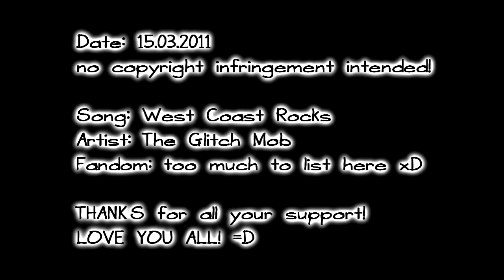West Coast Rocks // Internal Movement (Multifandom)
o.O *OMG I MADE THE 2nd PLACE in grable42´s contest!* =^.^=
THANK YOOUUUU! =)

This is my Entry for the
Internal Movement Contest (IMC)

I really hope the Quality isnt That Screwed! because when i finally finished this video my SonyVegas wouldnt work right! ACTUALLY IT CRASHED all the time! -.-
normally i render my videos in WMV but after a LONG TIME of vegas CRASHING, the MPEG2 format finally worked! lol if you can use another format...then i would recommend to do so! xD because THIS video here has "just" 500 MB! xDDD
AND my Internet acts like SH*T ( HAHA DONT ASK HOW OFTEN I TRIED TO UPLOAD in the last 7 HOURS! -.- such a PAIN IN THE ASS! -.-)
. whatever...

about the video:

I think it turned out a bit FUNNIER as i planed it to be. actually i planed on making an action video with lots of Explosions,seeker fights and some Winchester Action xD
but. well...now it contains even Animation Movies xD

The Contest Rules said:

• Must use minimal effects
= the only effect I´ve been using was to speed up & slow down some clips to make them fit to the beat of the song =D

it also said:

"It can be anything from badass to humorous to emotional. The choice is up to you! Most importantly. be creative, take risks, surprise us, and HAVE FUN with it. :)"

and believe me when i say i had a LOT OF FUN DOING THIS! =DDD
it pretty much reminded me at my "shut me up" video xD

The Contest is about The Internal Movement of clips. and at the beginning i was sure that i can do this...but now I´m not sure anymore if i made it the right way D=
so if its NOT what the contest is about then at least i hope YOU all enjoyed it anyways! because this is also my way to say

it really means a LOT to me that you guys like the stuff i do to be honest I´m still kinda shocked i even reached such a LOT of subs! =^.^=
so yay THANK YOU ALL SOO MUCH! =D

ok enough said ^^

I hope you enjoy watching this and arent that mad at me for not adding that much SPN or LOTS as i am about myself xD
oh BTW about the Last scene before the credits. i just NEEDED to add at least ONE Skins Scene and i found this one actually all out of sudden while i was searching for another one xDD
and i hope it fits "the ending smile" xDDD

Song: West Coast Rocks
Artist: The Glitch Mob

Fandoms & Movies:

TV Shows:

Supernatural,Legend of the seeker,TVD, NCIS,OTH,Merlin,Hellcats,Primeval,Angel,
TrueBlood,Misfits,Skins,Charmed

Animation Movies:

The Vision of Escaflowne,Shrek 1+2, Finding Nemo,Toy Story 3, Madagaskar,
Final Fantasy VII - Advent Children,KungFu Panda,Sen to Chihiro no kamikakushi,
princess mononoke

Movies:

Step up,Grease,kill Bill,Wild Wild West,Fantastic Four 1+2,Step up 3,Catwoman,
Disturbia,Eagle Eye,Bad Boys 2,Mission Impossible,The Breakfast Club,
2 fast 2 furious,Wanted,Back To The Future,Iron Man 2,Transformers,
The Frighteners,Spiderman,She´s The Man,Step up 2,Twilight,New Moon,
Dragonball Evolution,The Rundown (Welcome to the jungle),Constantine,I Robot,
X-men The last stand,x-men wolverine,x-men 1+2,the 5th Element,Pitch Black,
Sin City,Jennifers Body,The Butterfly Effect 2,The Island,Pearl Harbor,Dear John,
Moulin Rouge,Charlie St Cloude,Percy Jackson an the lightning thief,
Last Action Hero,Down with Love,Bad Boys,Shangai Noon,Just Friends,